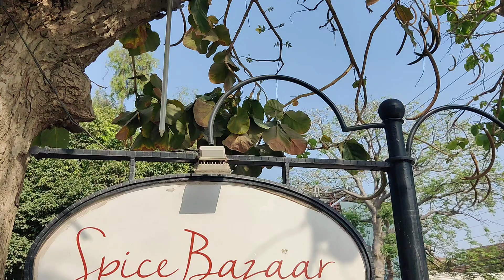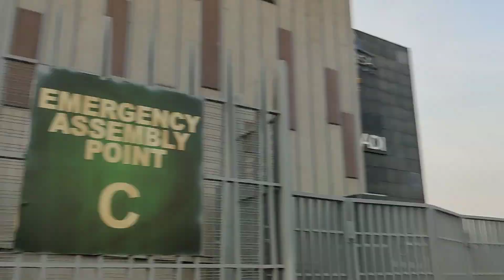A Day out with Family 🌹 || Spice Bazar Hi-Tea || Shykh Ali vlogs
Hello Everyone !